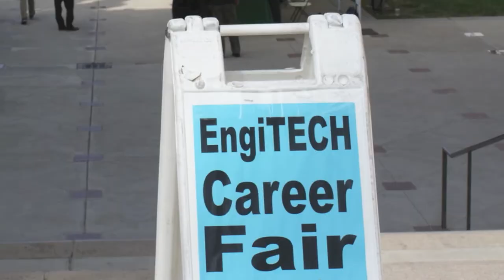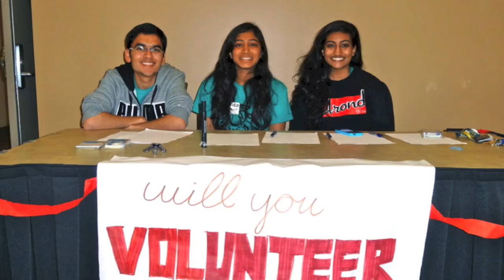Introduction to ESC 2014